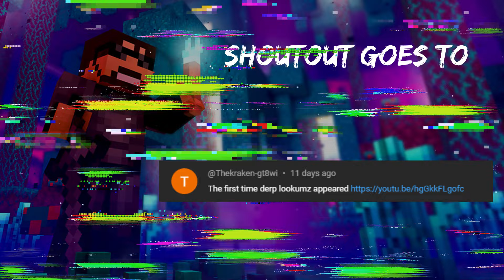Lookumz being lookumz